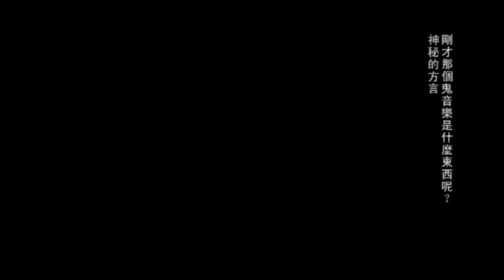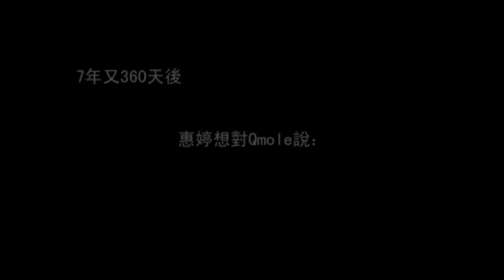For Qmole and Sanosuke 最幸福的一對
希望每個人都可以感受到你們的幸福